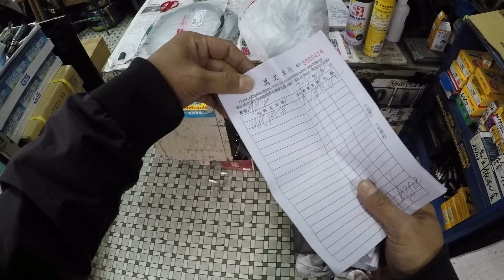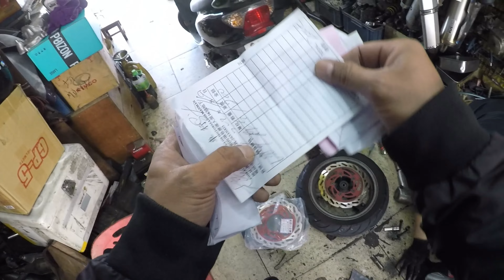NAGDELIVER AKO NG PARTS NG MOTOR | YUN LANG MALI PA